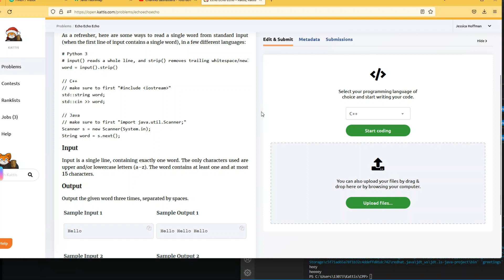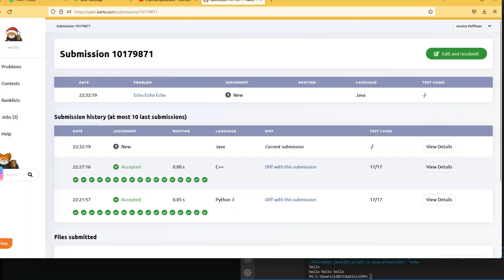Learn to Code with Me: Kattis "Echo" Problem in Python, C++, and Java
Learn to code in the main 3 languages with me! Python 3, C++, and Java.

This is not meant to be an in depth coding lesson. It's more of a "practice along with me" to get more hands on experience. I assume some foundational knowledge of programming, but if not there are plenty of excellent and FREE coding instructors on YouTube to check out.